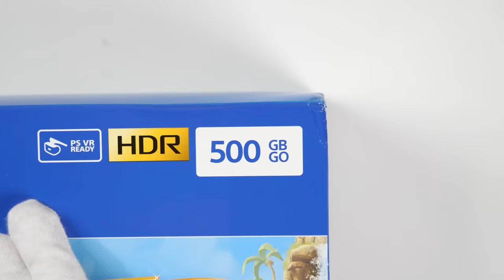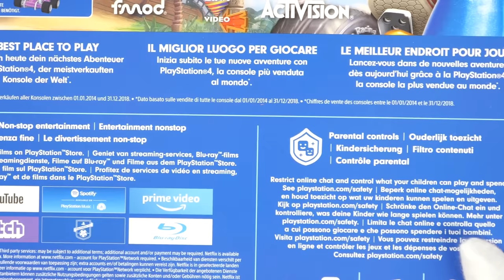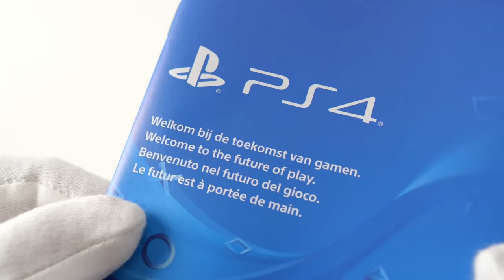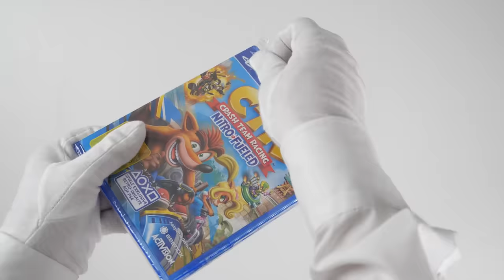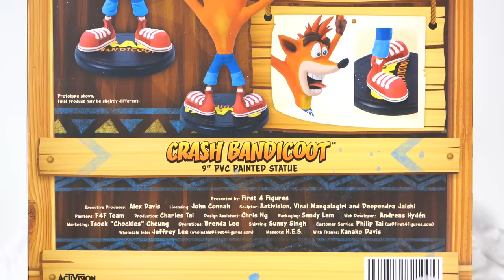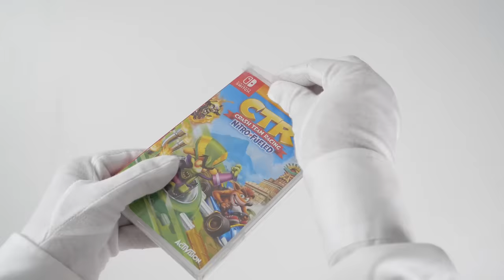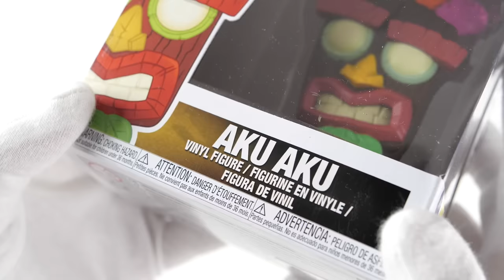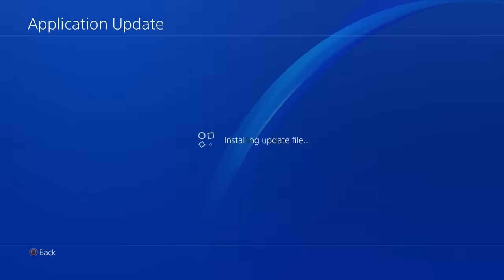PS4 "CRASH" Console Unboxing (Crash Team Racing Bundle) + Crash Bandicoot Bonus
Unboxing new Playstation 4 console Crash Team Racing bundle, Nintendo Switch CTR, Crash Bandicoot figurines and more. Sony Playstation PS1 classic game remastered in HD.